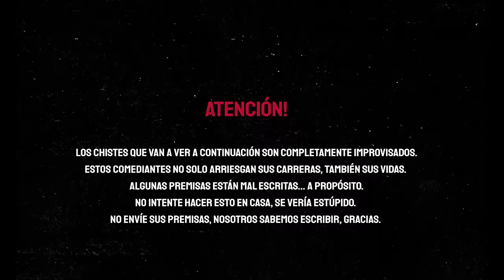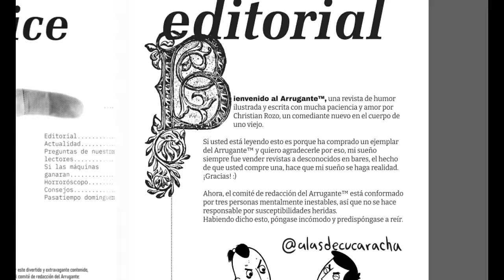Abort*s Chapatín. (LIBRETA EN BLANCO) LEB # 3. Sergio Leguizamón y Fernando Díaz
Libreta En Blanco, un nuevo formato que pone en aprietos a los comediantes por medio de la improvisación de Stan Up comedy. Una premisa en el televisor junto a su categoría y un comediante nervioso por qué decir.

Artistas invitados
Fernando Díaz (@soymanteco)
Checho leguizamon (@chechojajaja)

Dirección
Fabián Lievano
Nicolás Suárez
Juan Peláez

Juan Sebastián Rincon

Cámara 1
Sergio Vela

Cámara 2
Jimmy Castellanos

Producción
Nico Suárez
Fabián Lievano
Andrés Romero
Sérgio López
Sergio Vela
Juan Peláez
Sebastián Rincón

Arte/ Diseño
Cristian Rozo

Edición Audio
Juan Peláez
Sergio López

Edición Video
Andrés Romero
Fabián Lievano

Agradecimiento especial
Sturgis place